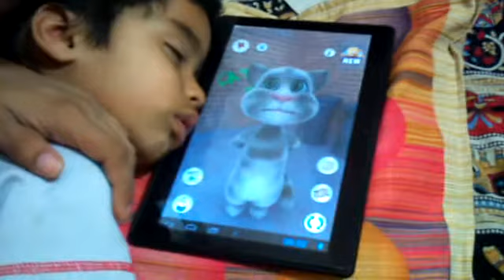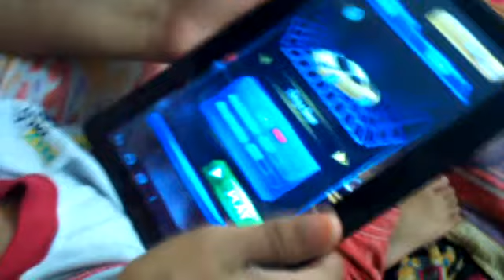FUNNY VIDEO , Waking up Dennis early in morning for school, Waking up for School, Dennis the menace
Waking up Dennis early in morning for school, Waking up for School, with talking tom, Dennis the menace FUNNY VIDEO ,